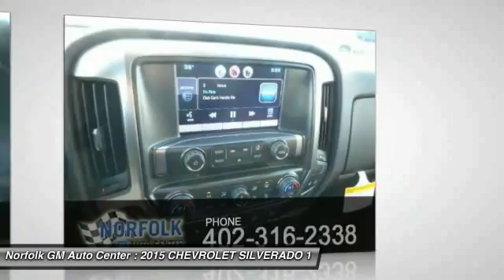2015 CHEVROLET SILVERADO 1500 Norfolk NE 5617